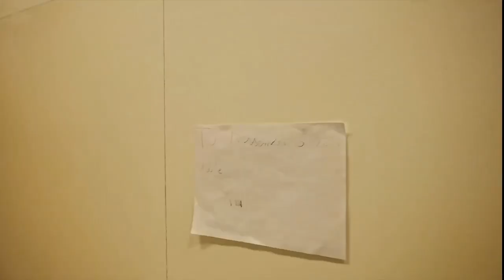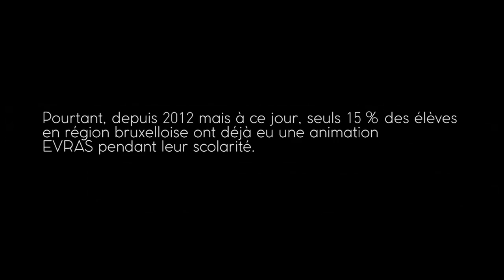Harcèlement sexiste : des jeunes filles réagissent pour faire bouger les choses dans leur école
« Retourne dans ta cuisine » « Salope » « Et quoi, t’as tes règles ?! » : voici quelques remarques insultantes et sexistes que des jeunes filles ont reçues.

Soutenues par leur école, le Lycée Intégral Roger Lallemand à Saint-Gilles, elles ont décidé de réagir. Des espaces de parole ont été ouverts. Résultat : des dizaines d’affiches placardées partout sur les murs de l’école relayant le sexisme et le harcèlement subis par ces adolescentes. Et le mouvement a pris une ampleur inattendue.

Reste aujourd’hui à poursuivre le travail d’éducation, en incluant garçons et filles à la réflexion.

Merci à toute l'équipe du Lycée intégral Roger Lallemand ainsi qu'à ses élèves pour leur précieuse confiance. Et merci à La Belle Hip Hop pour la musique.